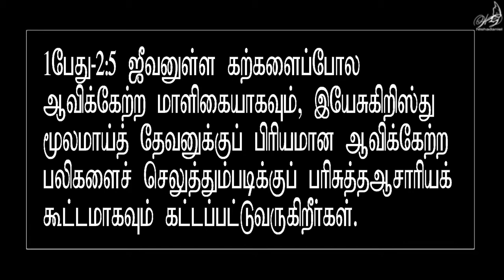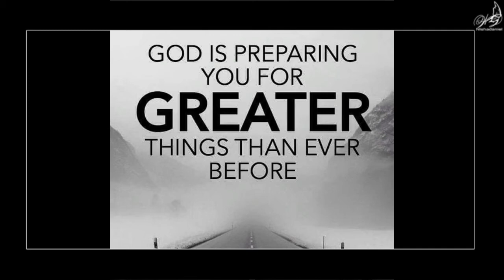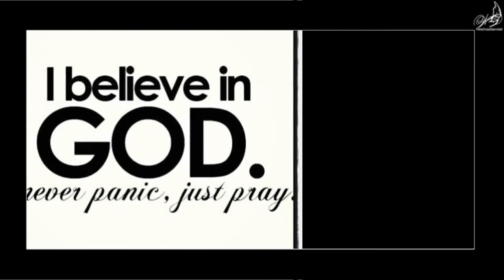கவலைப்படாதே .... சிறிது காலம் காத்திரு ..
சோதனையை சகிக்கிற மனுஷன் பாக்கியவான்